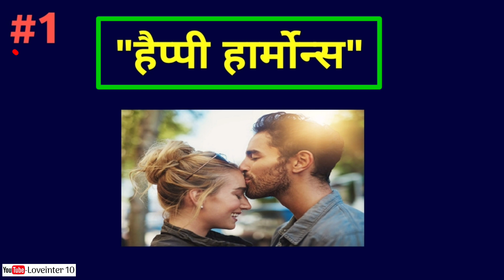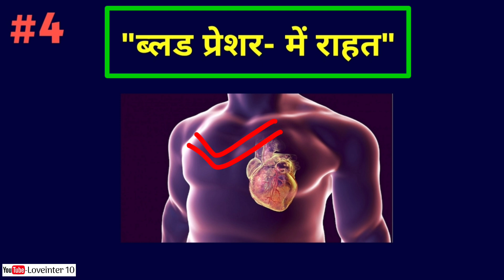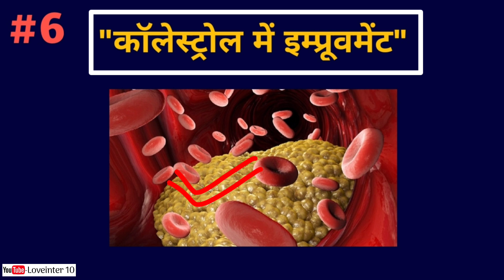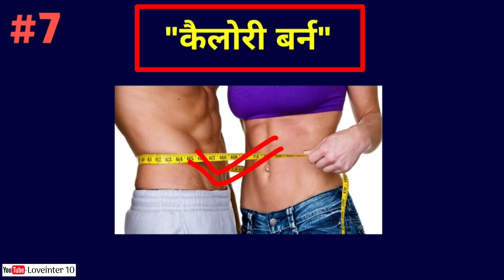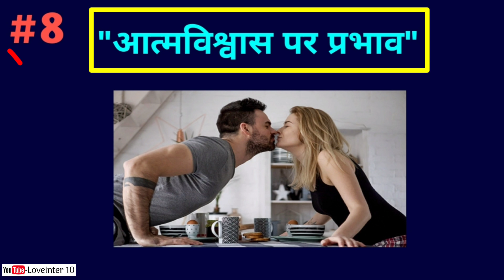Kiss Karne Ke Fayde | Pyaar Kaise Karna Chahiye | Benifits of kissing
3. My Instagram Username

5. Mujhse Baat Karne Ke liye Callme4 App I'd
     Loveinter10@cm4

Tags.
Kiss karne ke Fayde
Pyar Kaise Karna Chahiye
Pyar Kaise Kare Hindi
Kiss Kaise Lete hain
Kiss Kaise Kare
Kiss Karne ka sahi tarika
Kiss Kaise Kare Hindi
Kiss Kaise Karte hain
Kiss Karne Se kya hota hai,
Lip kiss Kaise Kare
Pyar Kaise Badhaye
Pyar Karne ka tarika

Thanks.